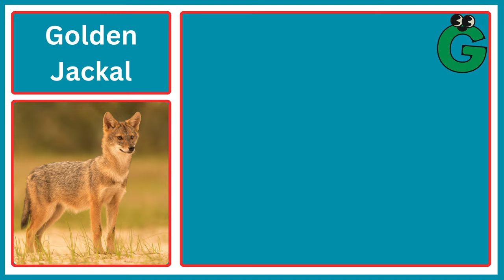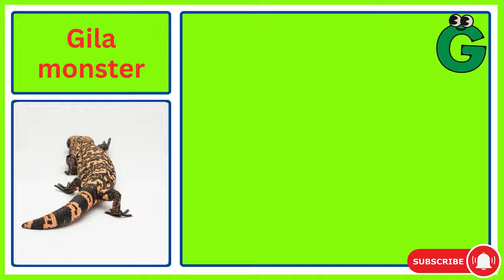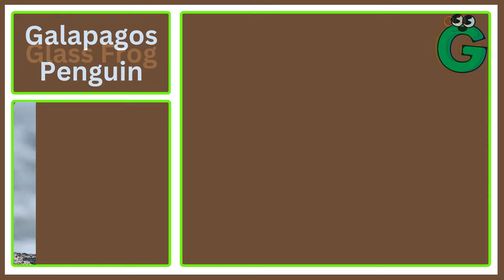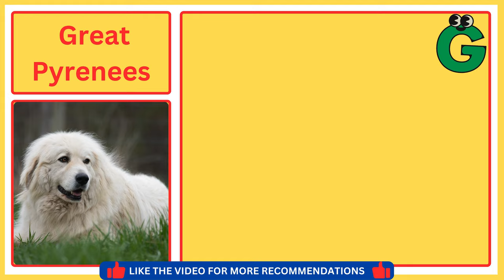Amazing Animals Starting With G || Animals And Birds Starting with G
Meet the Extraordinary G Animals and Birds || Amazing Animals And Birds Starting with G
From the graceful giants to the tiny gems, join us as we uncover some of nature's most amazing inhabitants. In this captivating video, you'll encounter a variety of animals that showcase the beauty and wonder of the natural world. From the majestic Giraffe, known for its towering stature and elegant demeanor, to the elusive Gila Monster, a venomous lizard with a unique appearance and fascinating behavior

Chapters:
00:00 Introduction
00:10 Giraaffe
00:26 Giant Panda
00:42 Golden Jackal
00:58 Goat
01:14 German Shephard
01:30 Gross Hopper
01:46 Gold Lion Tamarin
02:02 Golden Oriole
02:18 Garden Eel
02:34 Galapagos Penguin
02:50 Gree Bee Eater
03:06 German Cockroach
03:22 Gharial
03:38 Giant Clam
03:54 Guppy Fish
04:12 Guniea Fowl
04:28 Green Anole
04:44 Gopher
05:00 Gerbil